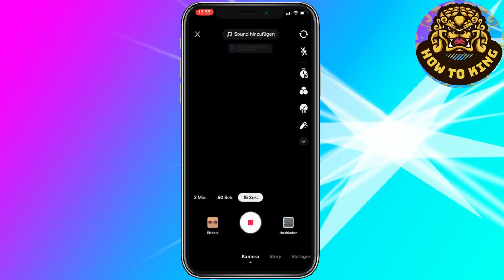Lasse Dich den TikTok Text vorlesen! TikTok Text To Speech